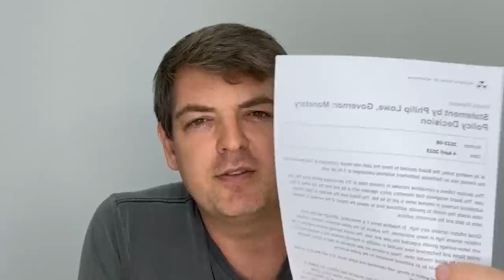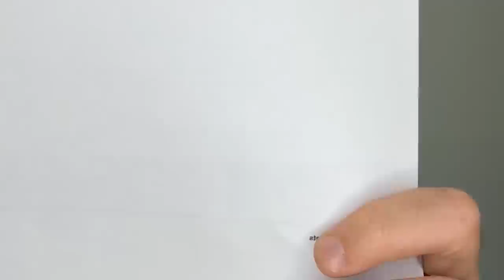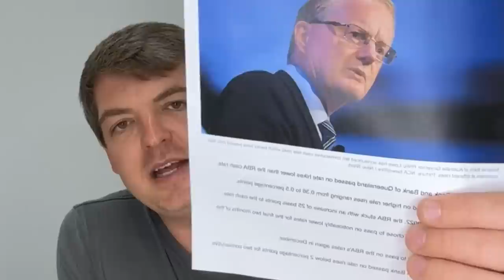Live with Nathan - The Beginning Of The Big Australia Era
Join Nathan Birch where he discussed the following in yesterday's livestream:
• B.Invested NEW brand launch
• RBA’s April Interest Rate Announcement
• Australia heading into a population boom
• Addressing Australia’s housing crisis
• Big corporations struggling financially
• War with China
• The collapse of the US dollar

What are your thoughts on this video? Share them below and show us some love if you found this video useful. 😊

The following videos have been prepared by
The factual information (“information”) provided in this website and the following videos is general in nature only and does not constitute any type of financial advice and is not intended to imply any recommendation or opinion about a financial product. The information has been prepared without considering your personal objectives, financial situation or needs. Before acting on any information provided in this website and in the following videos you should consider the appropriateness of the information having regard to your objectives, financial situation and needs. Binvested.com.au Pty Ltd is not a financial advisor. Before making any decision, it is important that you should seek appropriate legal, tax, financial and other professional advice before you make any decision regarding any information mentioned in this communication, its website and the following videos. Whilst all care has been taken in the preparation of this material, no warranty is given in respect of the information provided and accordingly neither Binvested.com.au Pty Ltd nor its related entities, affiliate companies, employees or agents shall be liable on any ground whatsoever with respect to decisions or actions taken as a result of you acting upon such information. We can provide access to our Investor Relations team should you wish to speak to them.